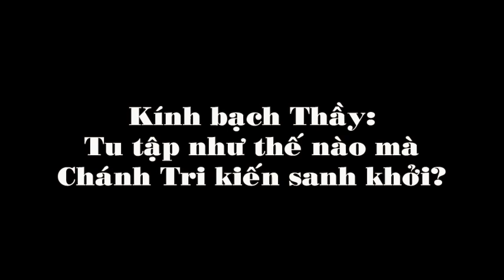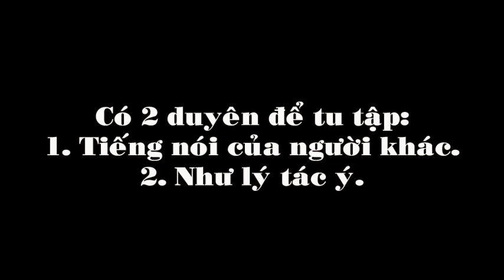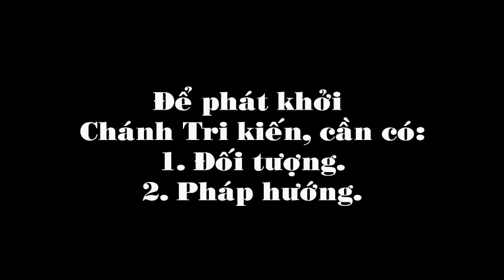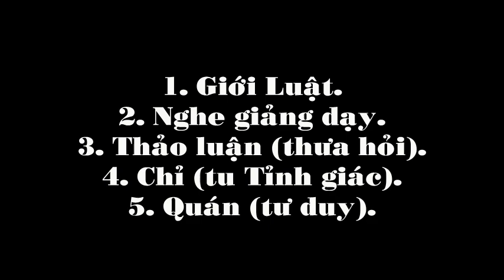Triển Khai Tri Kiến Giải Thoát - Trưởng lão Thích Thông Lạc